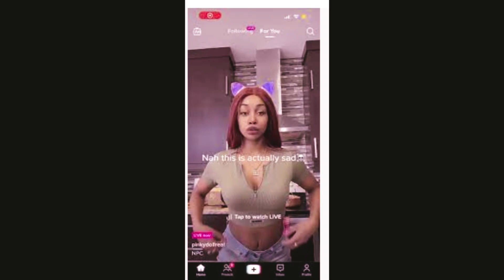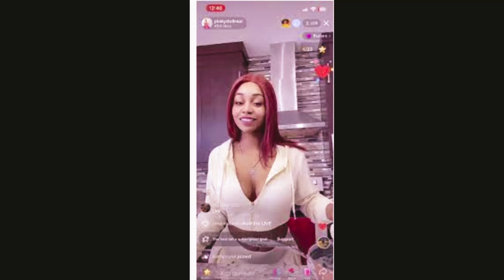Tiktok npc streamers | Why TikTok Sensation PinkyDoll Is Freaking Everyone Out